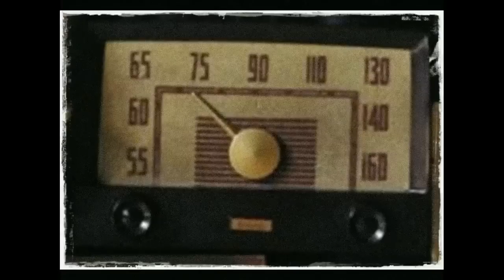Dongeng Mang Jaya Gobang Naga Sakti Bagian ke 20 - Si Ujang Mamawa Nyai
Gobang Naga Sakti Bagian ke 20 - Si Ujang Mamawa Nyai